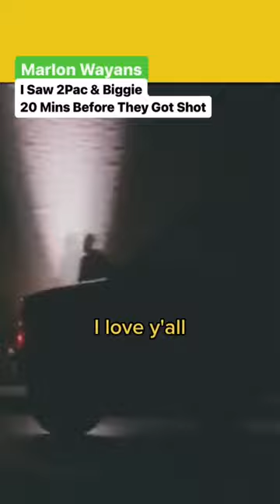Marlon Wayans: I Saw 2Pac & Biggie 20 Mins Before They Were Shot